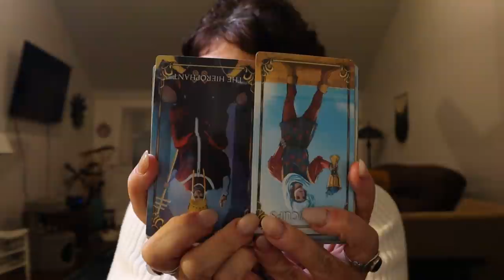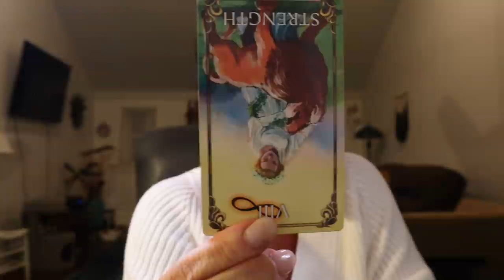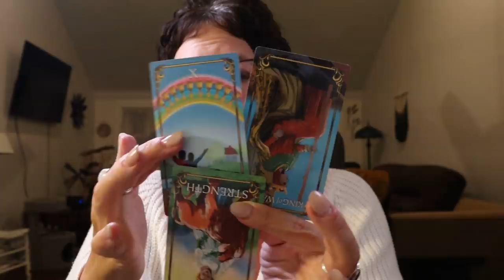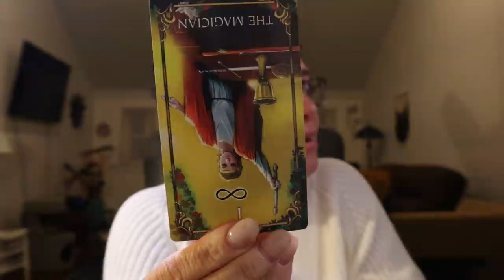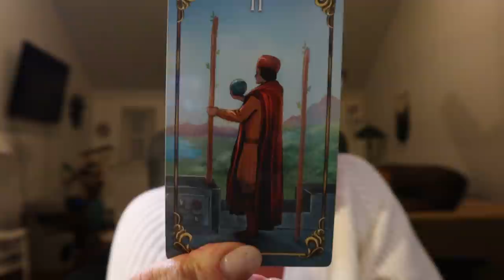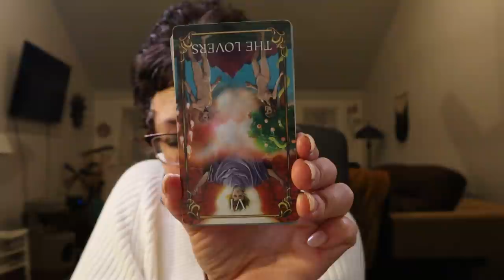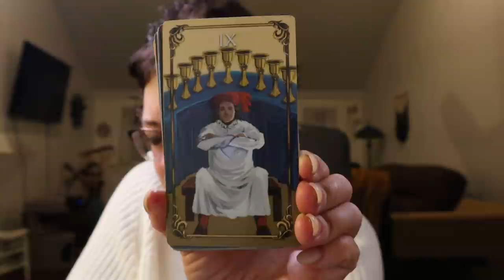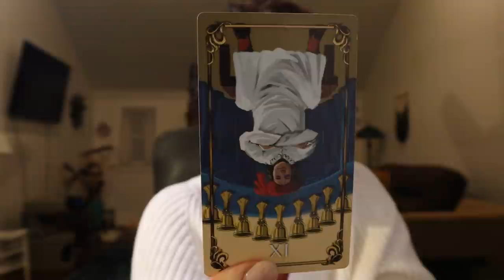The Daily Vibe ~ Do I Stay of Do I Go??? Love & Commitment ??? Daily Tarot Reading